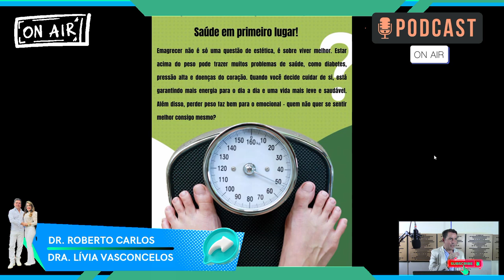Você Não Está Mais Sozinho! Saiba como vencer as heranças genéticas com a medicina estilo de vida!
emagrecimentosaudavel Saudável
"Você não está mais sozinho na jornada do emagrecimento! Nossa equipe está aqui para cuidar de você em cada passo, oferecendo um acompanhamento completo e especializado para que você alcance seus objetivos sem o indesejável efeito sanfona.
No nosso programa, você terá o suporte de uma equipe multidisciplinar com médicos, enfermeiros, esteticistas e nutricionistas, todos comprometidos com seu sucesso e bem-estar. Combinamos ciência e inovação para um emagrecimento saudável e sustentável, utilizando:

🔹 Dieta Funcional adaptada às suas necessidades individuais
🔹 Psicoterapia para fortalecer a mente e construir novos hábitos
🔹 Suplementação Oral e Injetável para maximizar os resultados
🔹 Exames de Escaneamento Corporal ESC Complex que analisam a composição corporal e trazem insights personalizados

Quer saber como funciona? Assista agora e descubra como nossa equipe pode transformar sua vida de forma saudável e duradoura, sem sofrimento ou dietas restritivas. Vamos juntos alcançar sua melhor versão!"